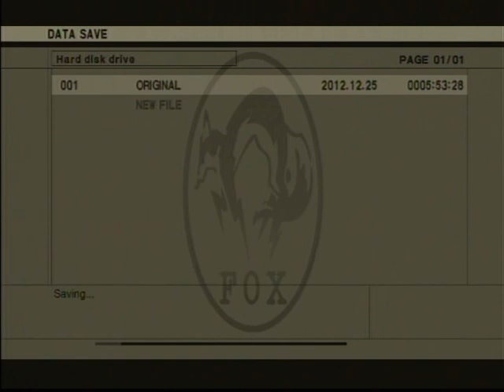Let's Play Together Metal Gear 2: Solid Snake Part 23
We take out Red Blaster and get what is possibly the one time Johan Jacobsen is useful.